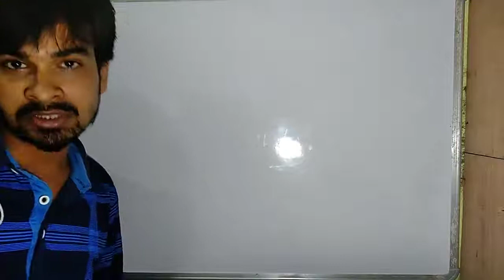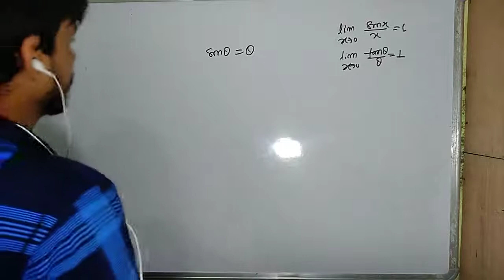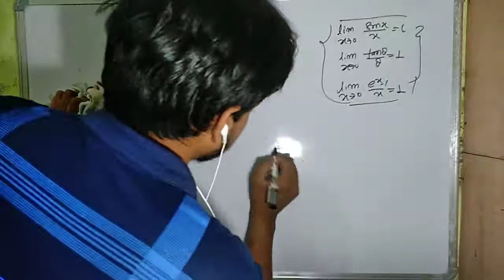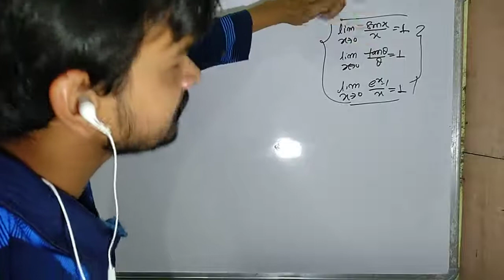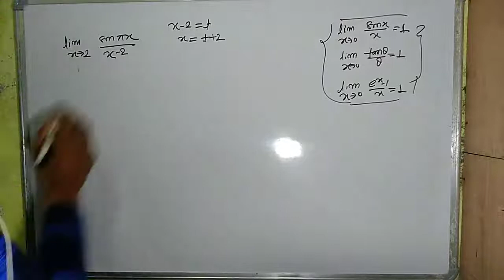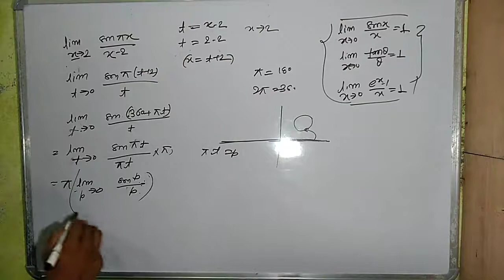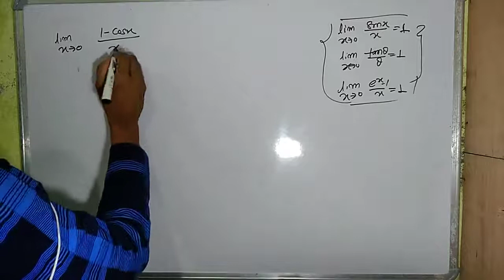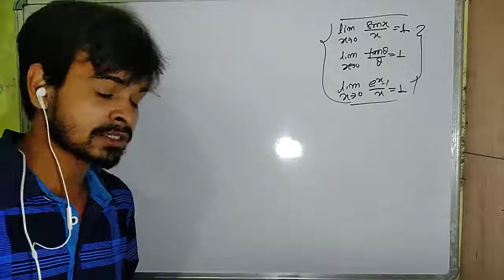Solving the Problems on limits